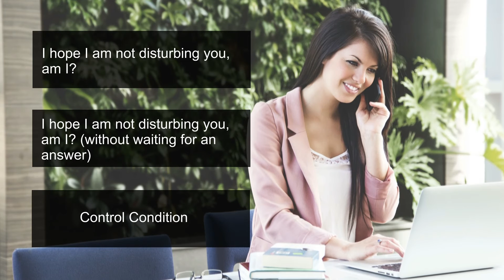Psychology of Persuasion: I hope I am not disturbing you, am I?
Can you persuade people by using the simple phrase:

"I hope I am not disturbing you, am I?"

Publication:

Meineri, S., & Guéguen, N. (2011). “I Hope I'm Not Disturbing You, Am I?” Another Operationalization of the Foot‐in‐the‐Mouth Paradigm1. Journal of Applied Social Psychology, 41(4), 965-975.